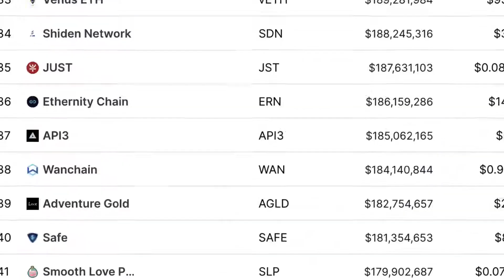Gregory Mannarino: Pay Attention To Gold, Silver & Crypto! The Market Ignores Increasing Risk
Gregory Mannarino is a crypto-currency expert, providing insightful and market-researched analysis on the performance of leading crypto-currencies across the world.

Video content: Gregory Mannarino, investing, investor, restart, reset, the big reset, banks USA, savings banks USA, economy USA, finance USA, money USA, capital USA, stocks USA, stock exchange USA, real estate USA, politics USA, media USA, gold, gold coins, silver, precious metals, bitcoin , Cryptocurrency, currency crisis, currency reform, financial community, financial policy, financial market, banks, financial crash, euro crash, bank crash, investment, euro crisis, economic crisis, bankruptcy, bankruptcy, inflation, credit, insolvency, profit, system change, reset, crash, finance, finance, money , Trade, goods market, means of payment, securities, cash, bank balances, claims, debt capital, interest, liabilities, purchasing power, central banks, ECB, precious metals, expropriation, system change, stock market trend, success channel, company, state, Bill Gates, Jeff Bezos, Elon Musk, Warren Buffett, Bernard Arnault, Mark Zuckerberg, Larry Ellison, Larry Page, finance, crash, cash, microstrategy, Michael Saylor, gold, central banks, currency, economy, government, politics, stocks, assets, real estate, money, future, inflation , Recession, Technology, Asset Advisor, Finance, Crash, Cash, Microstrategy,  Bitcoin, BTC, cryptocurrency, gold, central banks, currency, economy, government, politics, money print, assets, stocks, ethereum, fortune, investment, PayPal, stock market, real estate, money, future, inflation, recession, technology